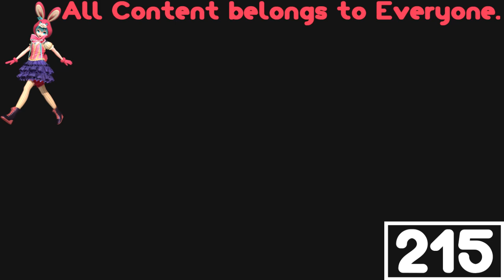(REQUESTED) WarioWare Gold - All Game Over Screens In Panda Major